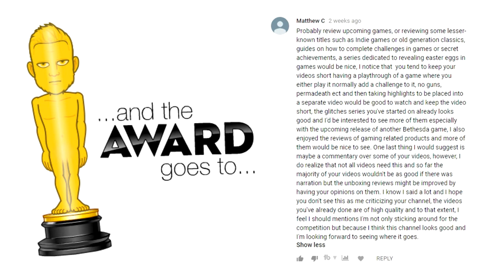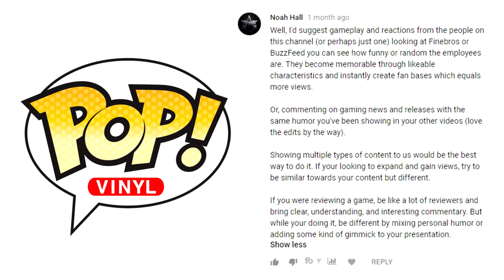September 2018 GIVEAWAY Winners | The Gamer Vault